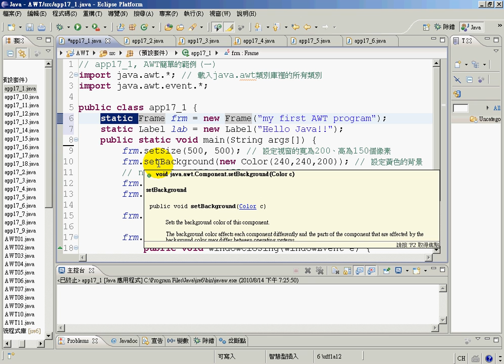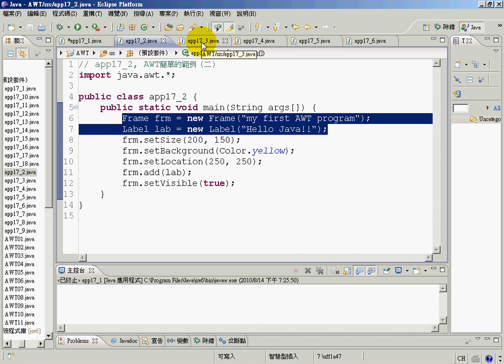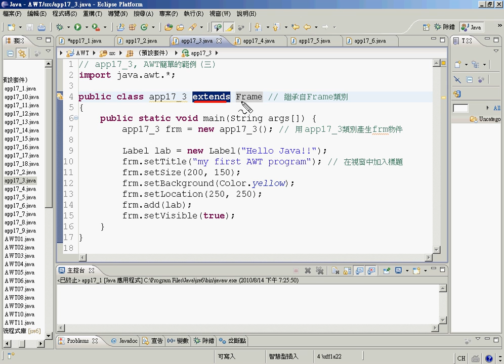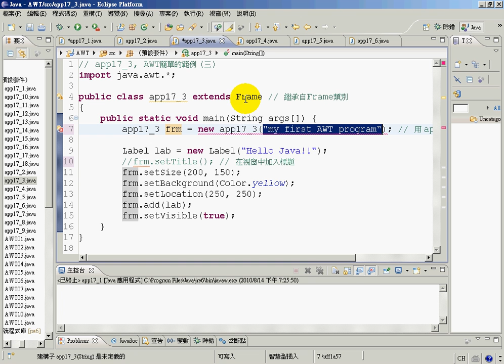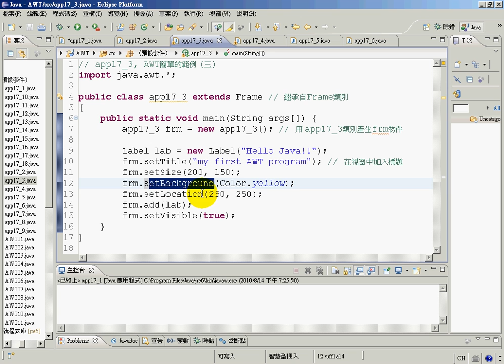03利用繼承的方式建立視窗物件